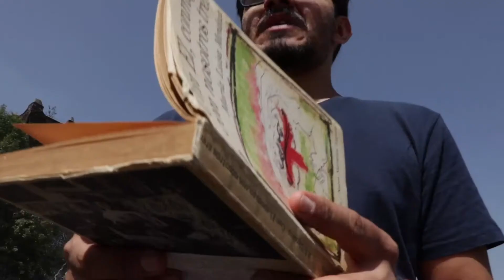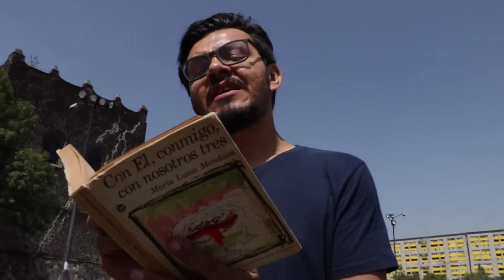62 FILUG - CHARLAS, CICLOS Y FOROS - LA CHINA MENDOZA - FRAGMENTOS - LUIS FELIPE PÉREZ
ACTIVIDADES CULTURALES DE LA UNIVERSIDAD DE GUANAJUATO.
CULTURA UG.

62 FILUG - CHARLAS CICLOS Y FOROS - CICLO CUENTOS PARA NO DORMIR - CON ÉL, CONMIGO, CON NOSOTROS TRES